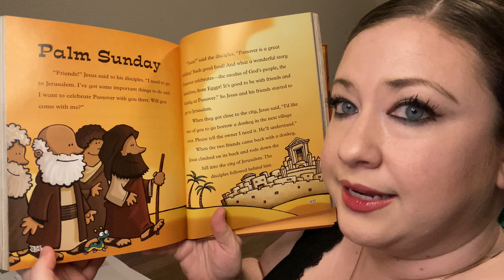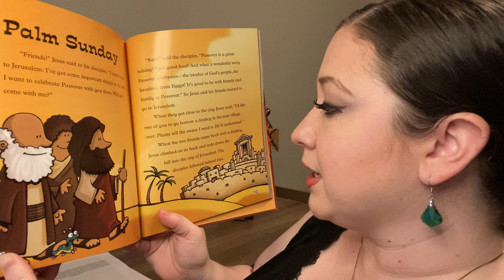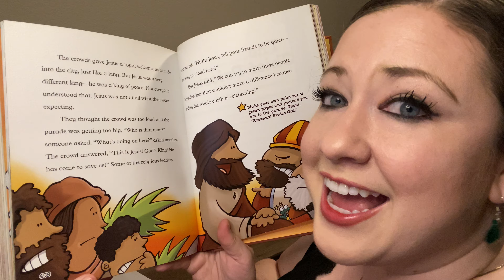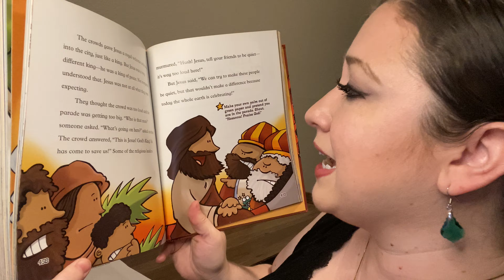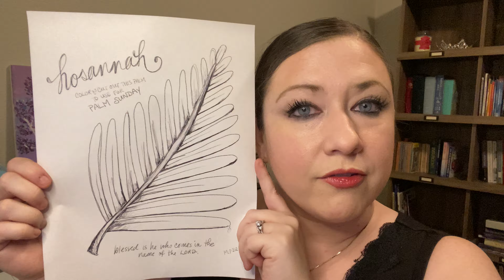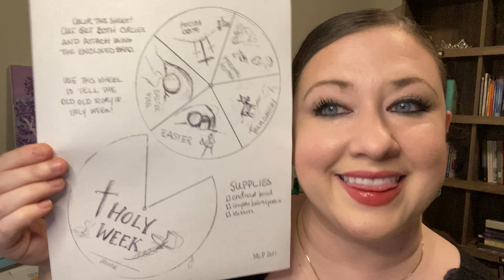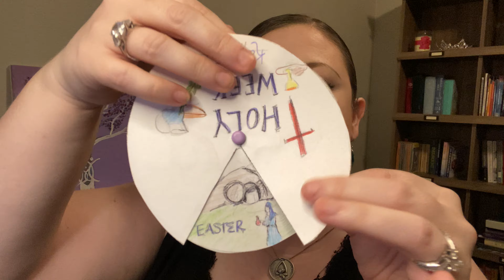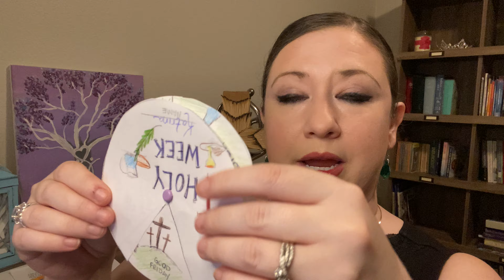28 MAR 2021 Children's Message for Psalm Sunday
Katrina Colwick, Youth Director at Grace shares a Palm Sunday story and a Holy Week activity.